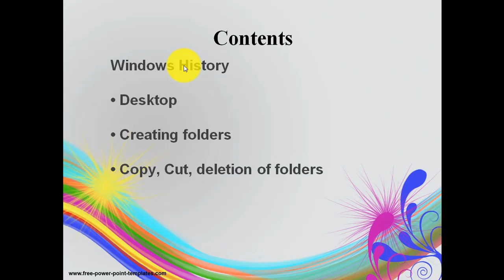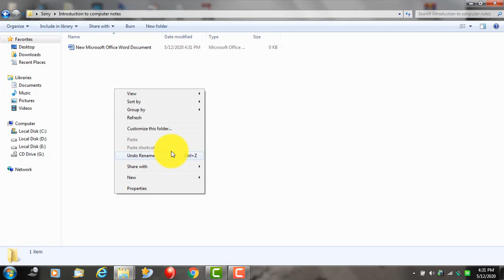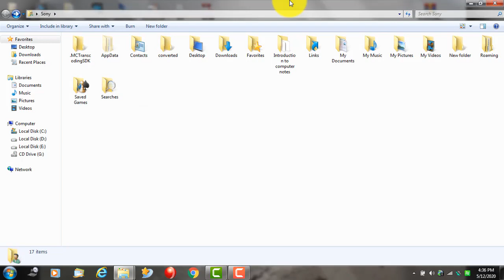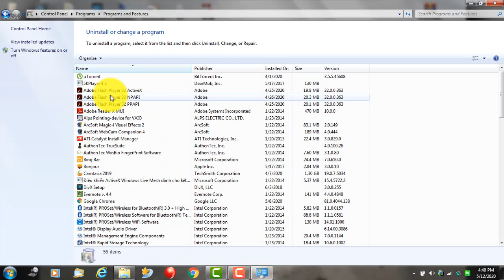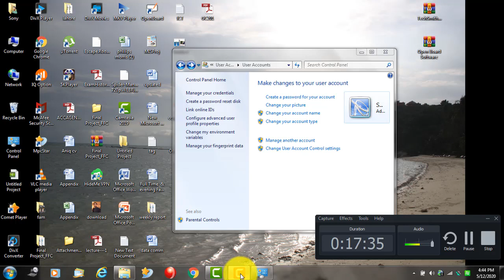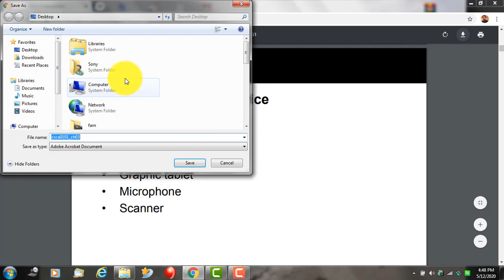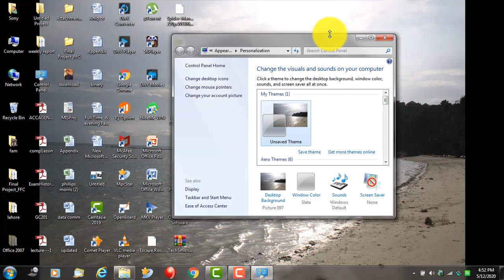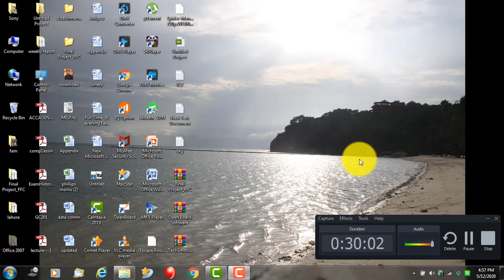how to use windows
how to use windows ,create folder, access browser
Week 6